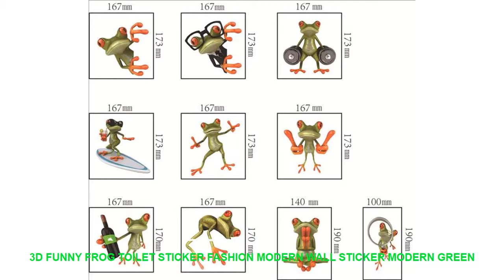3D Funny Frog Toilet Sticker Fashion Modern Wall Sticker Modern Green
Style : Cartoon
Pattern : 3D  Sticker
Specification : Single-piece Package
Model Number : E00177
Material : PVC
Theme : Cartoon
Scenarios : Wall
Censor Code : E00177
Brand Name : LISM

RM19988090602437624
PRODUCT DETAILS:
100% brand new and high quality
Features: Wall Sticker / Removable
Material: PVC
Quantity: 1 pieces / set
Shape: frog
wall sticker
Note:
How to use:
7-15 days by epacket.3-10 days by EMS. 3-7 days by DHL

ITOPElectricMeatGrinderSausageFillerHouseholdMultifunctionMeatGrinderHighQualityStainlessSteelBladeMincer